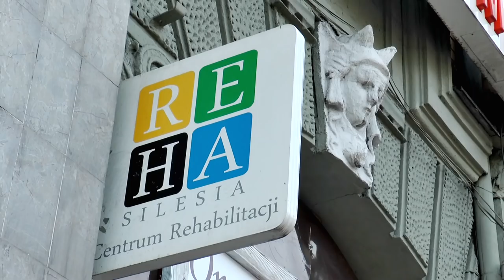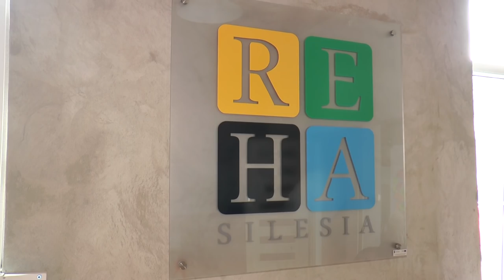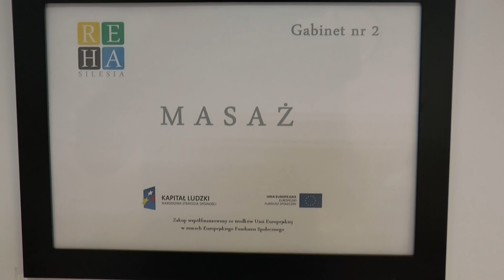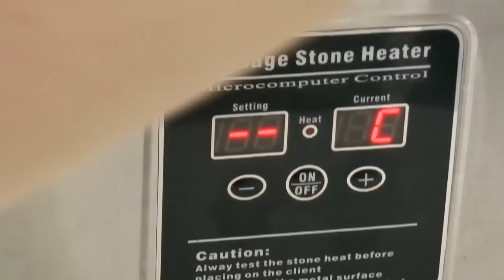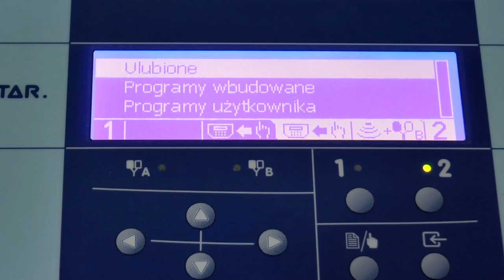Z KAMERĄ WŚRÓD LUDZI: Rehabilitacja przyjazna seniorom